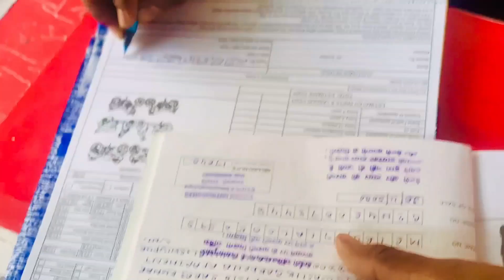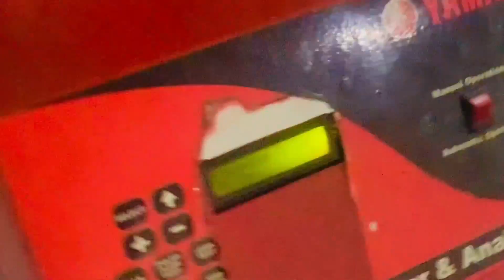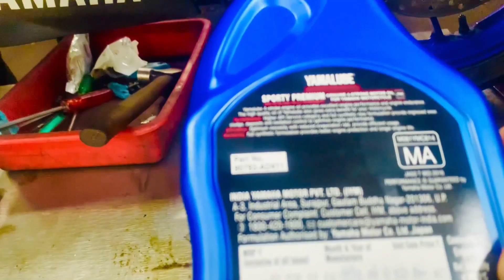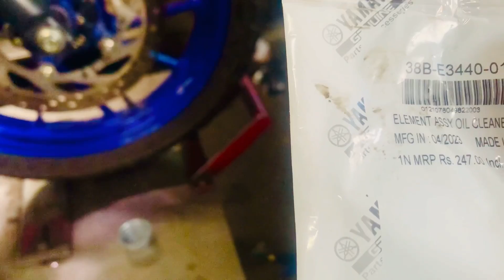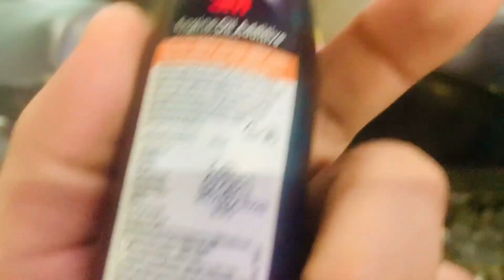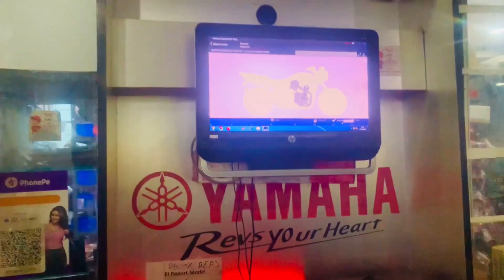R15V3 6th Service Cost In 2023 🔥🔥 | High Or Low 🤔|12000Km Service Cost 😲| R15V3 Parts Price|3M